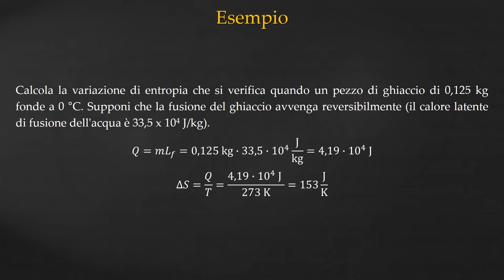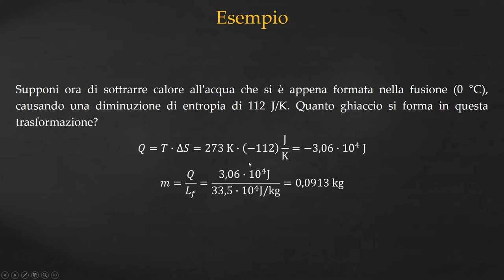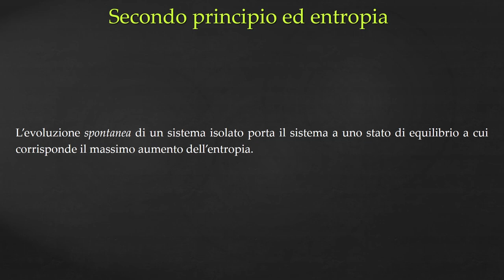Entropia e Secondo principio della termodinamica - Termodinamica p.14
I MIEI STRUMENTI:
La fisica di Cutnell e Johnson. Meccanica e termodinamica (Vol. 1)
Dalla mela di Newton al bosone di Higgs (VOL.3)
Questo video di fisica, facente parte del capitolo "Termodinamica", è il primo video dedicato all'entropia.
Introduciamo il concetto di entropia e vediamo qual è il legame tra questa funzione di stato e il secondo principio della termodinamica.
Vedremo che cosa succede all'entropia dell'universo in trasformazioni reversibili e in trasformazioni irreversibili.
0:00 Intro
0:12 Entropia
1:11 Problema: calcolo di entropia
2:50 Entropia nelle trasformazioni reversibili
4:33 Entropia nelle trasformazioni irreversibili
5:41 Entropia e secondo principio della termodinamica